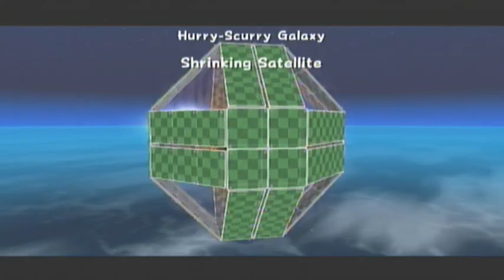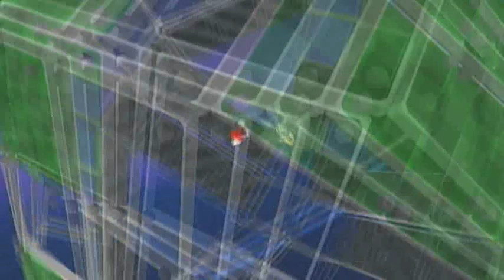Super Mario Galaxy Part 8- BattleRocks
Almost done with BattleRock galaxy.